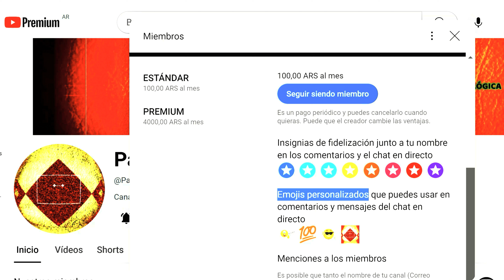Los Miembros del canal Ventajas Cómo unirse al canal Youtube Pasatiempos Digitales Niveles Ofertas